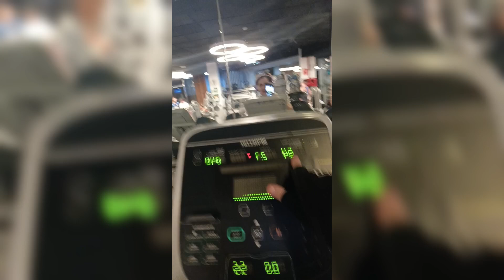UN DIA DE MI ENTRENAMIENTO Y COMO ESTOY TENIENDO MIS RESULTADOS#vidasana#gym#vidasaludable#vidareal